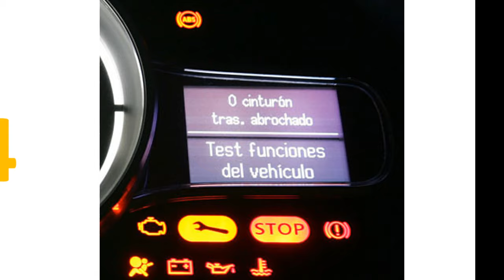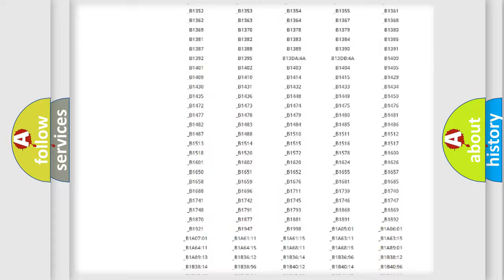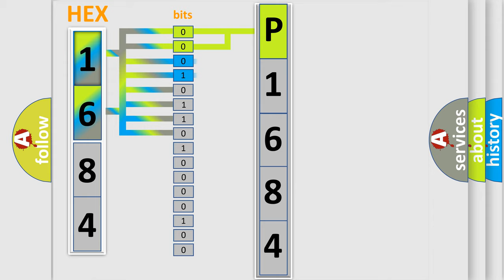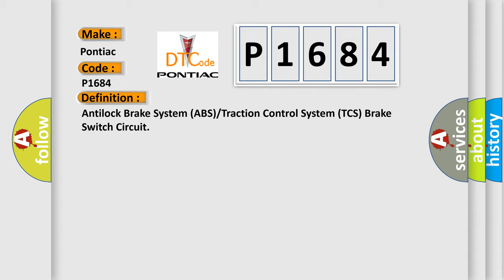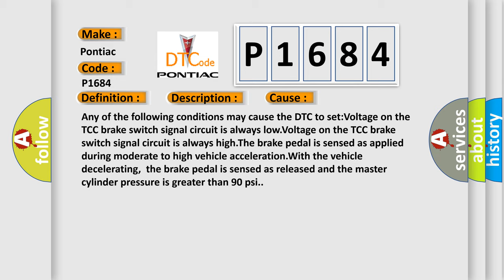DTC Pontiac P1684 Short Explanation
Contents:
0:21 Basic DTC analysis according to OBD2 protocol standard.
1:48 Insight into programming
2:58 A diagnostically understandable description of the Diagnostic Trouble Code
3:05 Basic error definition

Make:
Pontiac
Code:
P1684
Definition:
Antilock Brake System (ABS) or Traction Control System (TCS) Brake Switch Circuit
Description:
The ignition is ON.The ignition voltage is greater than 8 V.The vehicle speed is greater than 16 km or h (10 mph).
Cause:
Any of the following conditions may cause the DTC to set:Voltage on the TCC brake switch signal circuit is always low.Voltage on the TCC brake switch signal circuit is always high.The brake pedal is sensed as applied during moderate to high vehicle acceleration.With the vehicle decelerating,the brake pedal is sensed as released and the master cylinder pressure is greater than 90 psi.